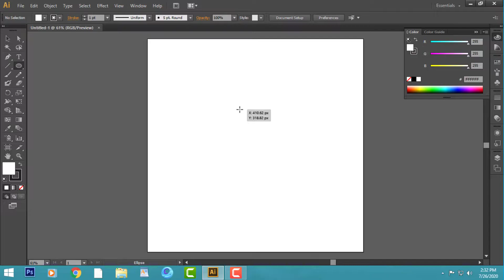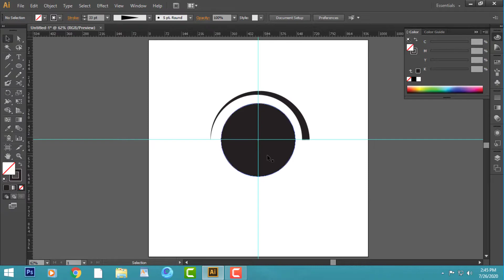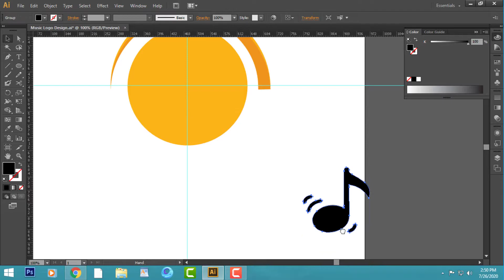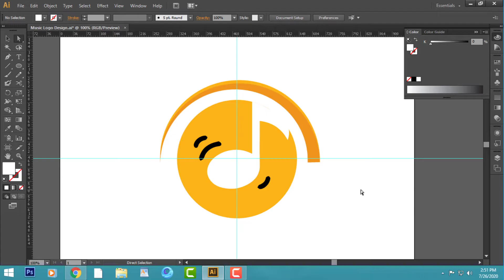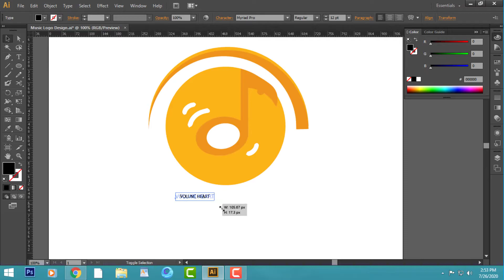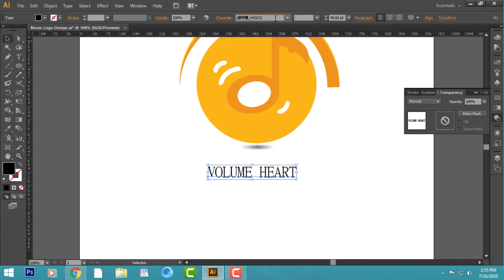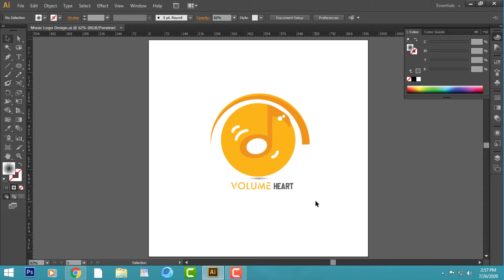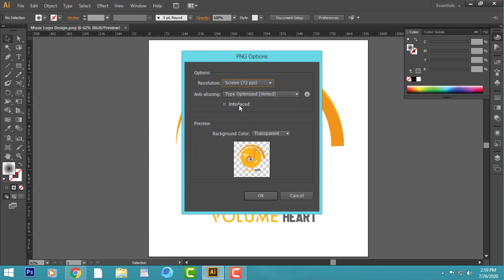how to Logo in adobe illustrator | Logo Design Tutorial | Technical Art ll YouTube video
Technical Art

illustrator cs6 Tutorial 2020

Logo Design
# illustrator

Description :
Hello friuends wellcome To Technical Art Youtube Channel.

In this video I am gonna show you How To Creat Music Logo Design in illustrator cs6.

You will need illustrator cs6 software to create the Music Logo Design Tutorial 2020 is popular for Logo.
If you have one then you can definitely do Logo Design in illustrator cs6.

Host : Ronjeet Modok

illustrator cs6 Tutorial
Logo Key:

logo design

logo design png